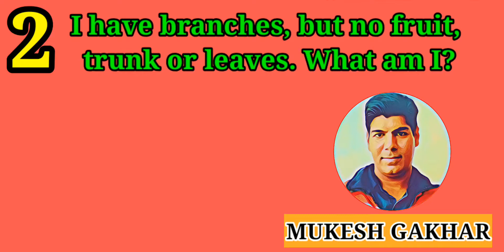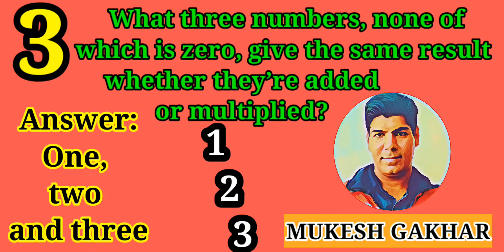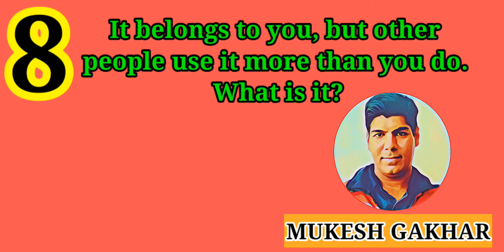I. Q Test | Top 8 Riddles | क्या आप genius हैं ? Can you answer ? Mukesh Gakhar | Education Puzzles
hi
I am MUKESH GAKHAR
welcome to our you tube channal Mukesh gakhar
1.Riddle: I’m tall when I’m young, and I’m short when I’m old. What am I?
Answer: A candle
2.Riddle: I have branches, but no fruit, trunk or leaves. What am I?
Answer: A bank
3.Riddle: What three numbers, none of which is zero, give the same result whether they’re added or multiplied?
Answer: One, two and three
4. Riddle: Where does today come before yesterday?
Answer: The dictionary
5.Riddle: What word is pronounced the same if you take away four of its five letters?
Answer: Queue
6.Riddle: What month of the year has 28 days?
Answer: All of them
7.Riddle: What goes up and down but doesn’t move?
Answer: A staircase
8  Riddle: It belongs to you, but other people use it more than you do. What is it?
Answer: Your name
Watch all vedios and comment down in comment box.
Doston is channal par aapko har tarah ki educational vedios milengi.